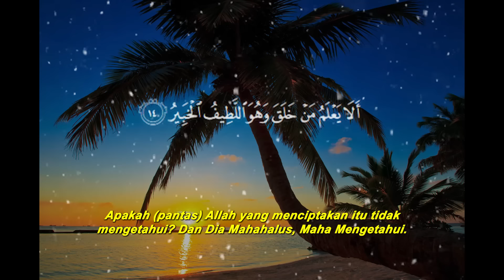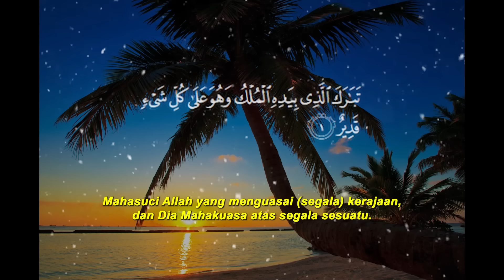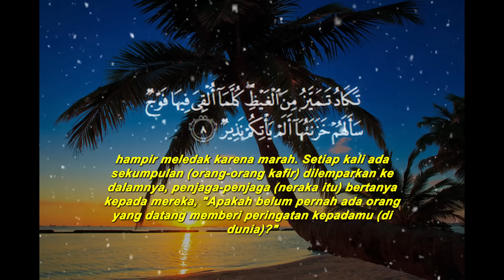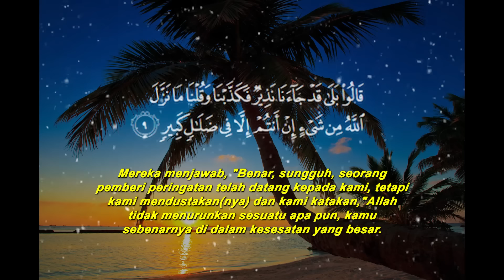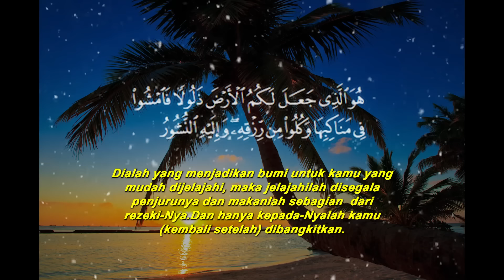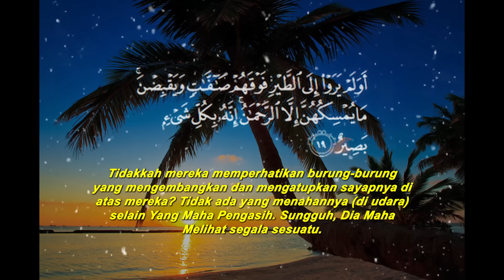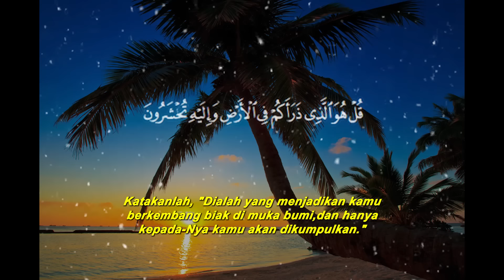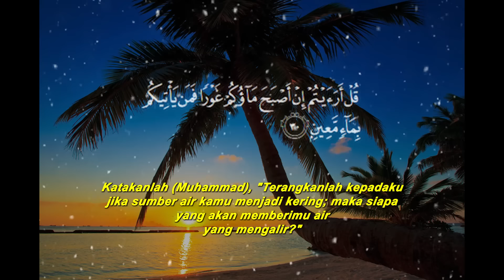BACAAN MERDU SURAH AL MULK, ALQURAN PENGANTAR TIDUR